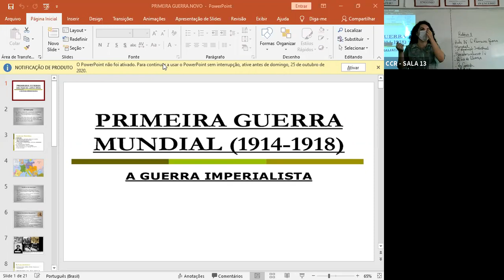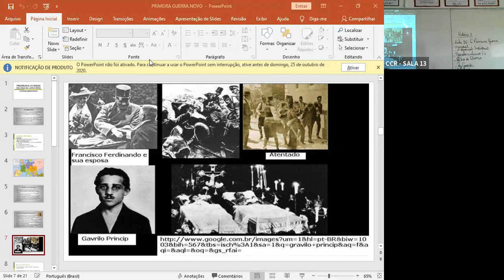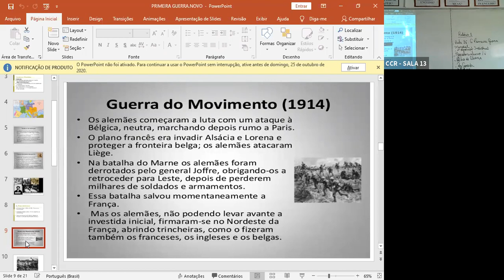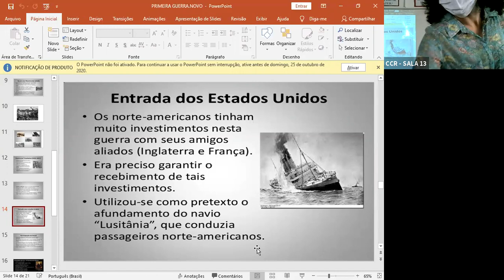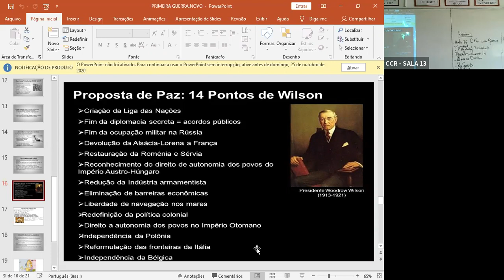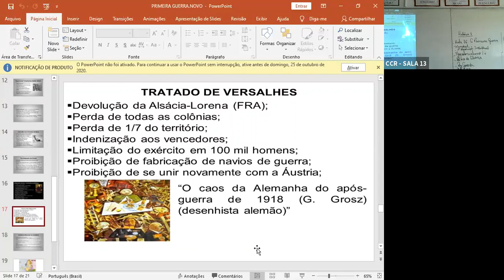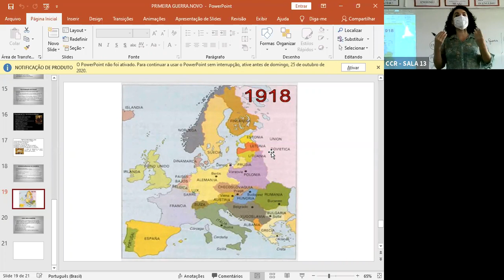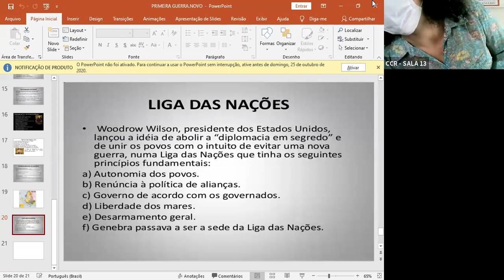3ª SÉRIE A - PARTE 1 - (21/10)